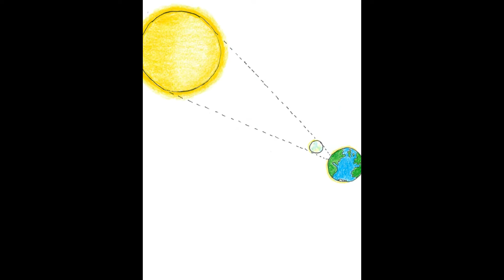Eclipse Miracle-The Sun is the Same Size as The Moon in the Sky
By an amazing cosmic arrangement, the sun and moon appear the same size in the sky, which is the reason we have total solar eclipses. Take a trip around our beautiful earth and across the solar system to explore this secret of the moon and the sun.  Composed and illustrated by Sand Sheff and narrated by Bettina Oesch.